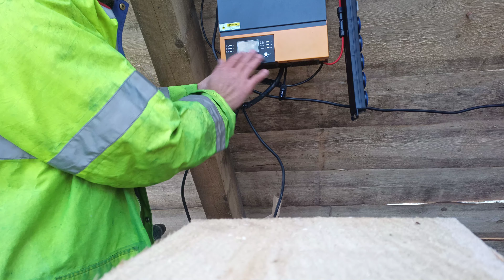10.8000w elektrárna za 7dní ANO. Konečně si sami doma uděláte svépomocí solární elektrárnu zahubičku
Pokud vás pobolívají záda mam pro vás radu nad zlato
na stalevitalni.cz  5 bezplatných rad pro mé diváky
mějte se fajn

energie zdarma ano je to možné  zaregistruj sebe a své známé a máš ji zadarmo
měděný výměník
tesla
lifepo4
lio-on
bateriové úložiště
solární panel
kamna na dřevo
miner
topení
elekktro auto
elektroauto
elektromobil
dotacePřátelé v březnu 2023 i vy budete využívat sluníčko ke snížení rodinného rozpočtu.
Sestavu této solární elektrárny si můžete u nás objednat jako stavebnici a doma si ji hravě zapojíte a namontujete dle videí. za 4000w zaplatíte 80tis doprava k vám 10 kč za km počítáme i zpáteční jízdu
pokud chcete udělat držáky jako na videu a kompletně ji zapojit
pak vám ji sestavíme a zapojíme zprovozníme
domluva individuální
stačí napsat

 chci elektrárnu jako sestavu

nebo

chci ekektrárnu na klíč

a odešlete na
solar panel instaliation
měděný výměník
tesla
lifepo4
lio-on
bateriové úložiště
solární panel
kamna na dřevo
miner
topení
elekktro auto
elektroauto
elektromobil
dotace